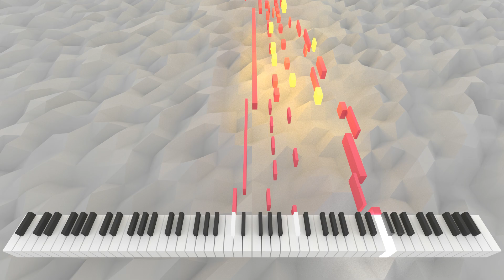Subtervolves Adrepam | AI Music